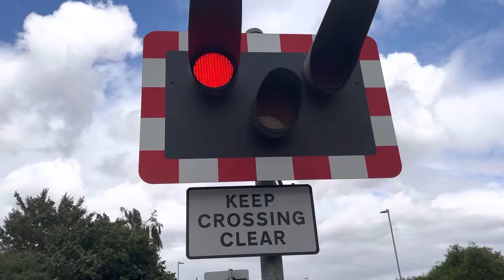Mill Green Level Crossing, Lincolnshire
Train 1: 01:45
Headcode: 6E88
Start time of Journey: 12:26
Class Number: 66712
Train Name: Peterborough Power Signalbox
TOC: GBRf
Time Passing this Location: 15:41
RealTime Status: 5 Early
Route: Middleton Towers GBRf to Goole Glassworks GBRf

Date Filmed: Monday 25th July 2022

Video filmed at: 15:38

Location: Woolram Wygate, PE11 3YX, Spalding

Timetable: Spalding

Featured in this video: @UKLevelCrossingsChannel, @JTCrossingsUK